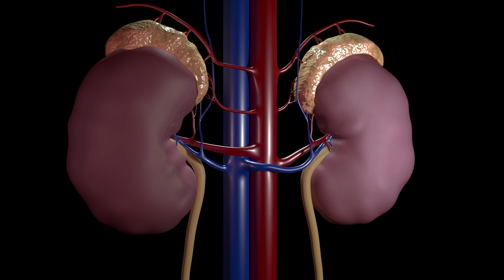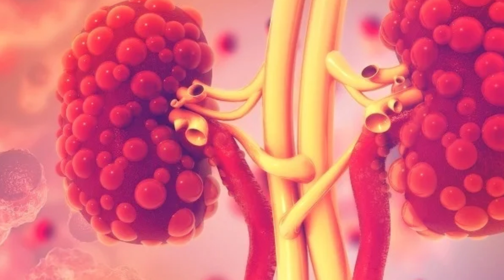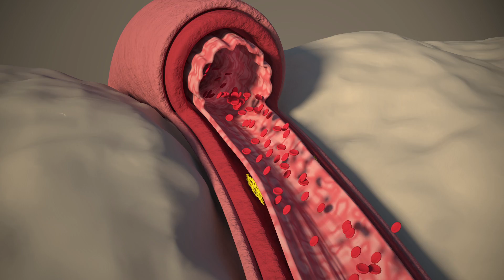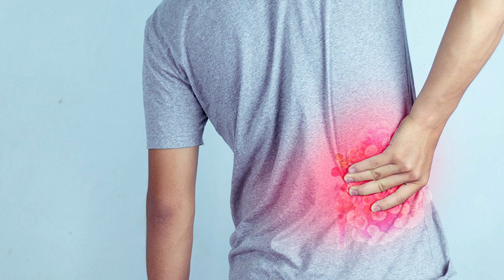Kidney Cysts - Causes, Symptoms & Treatment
Simple kidney cysts tend to get larger and more numerous as people age. Simple kidney cysts, on the other hand, seldom produce symptoms or other health issues. They can become large enough to cause renal failure in rare circumstances with ":-

1. Block blood or urine flow via the kidneys or ureters get infected,
2. Producing fever,
3. Pain and tenderness burst
4. Causing pain or blood in the urine, also known as hematuria, causes high blood pressure.

Nephrons are little functioning components found inside the kidneys. Each nephron consists of a filter and a tube. The nephrons remove additional water and waste items from the blood as it travels through the kidneys to be filtered, which exits the body as urine.

Simple kidney cysts are small round sacs with a thin wall that contain a watery fluid. Cysts can form on the surface or in the nephrons of the kidneys as people age. They might be as little as a pea or as huge as a grapefruit. Cysts can also expand in size over time.

Simple kidney cysts, in most circumstances, do not require treatment. But, if a cyst puts too much pressure on another organ or interferes with how a kidney operates, it may be required to reduce or remove the cyst.

If you are suffering from kidney problems, you should choose the safest and most reliable treatment method - Ayurveda.